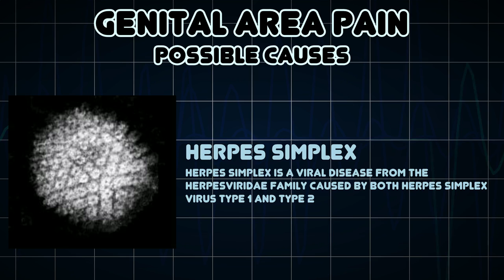Genital area pain (Medical Symptom)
Possible causes of Genital area pain (Medical Symptom)

Genital pain refers to the pain that occurs in the genital area